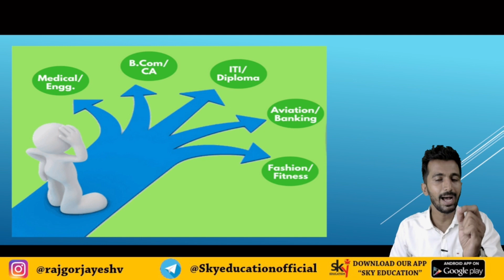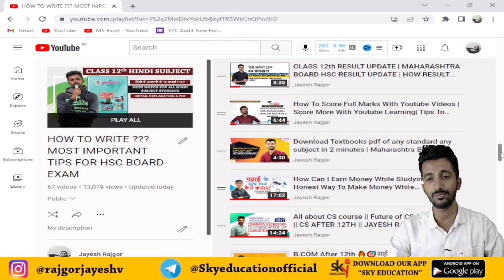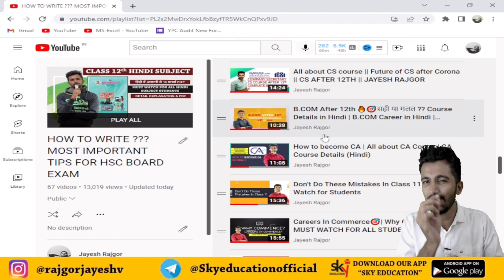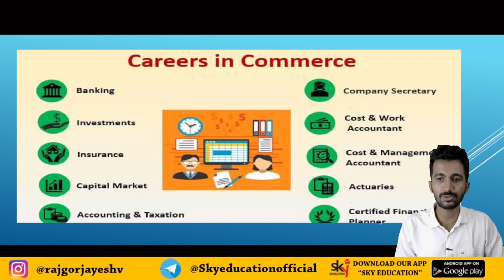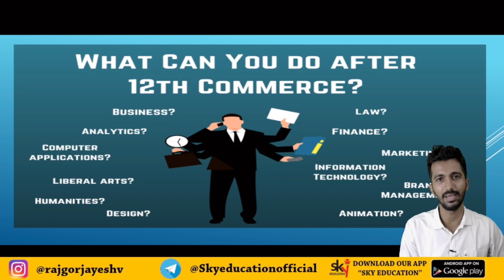Career Ki Baat ! Jayesh Rajgor Ke Saath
Click to Follow Me On UNACADEMY
LINK FOR CAREER GUIDANCE SEMINAR (SPECIAL LIVE FREE CLASS)